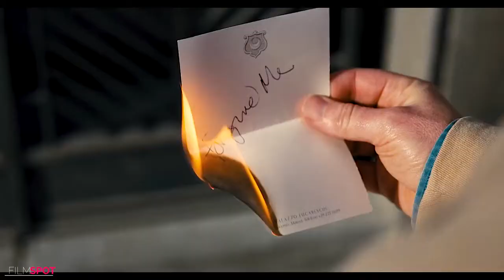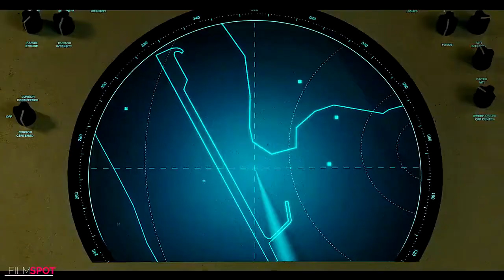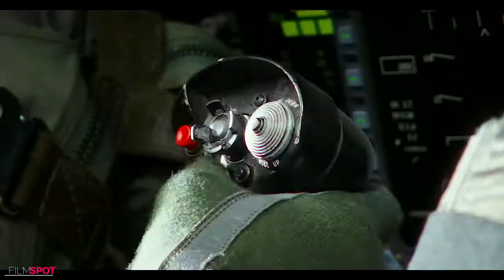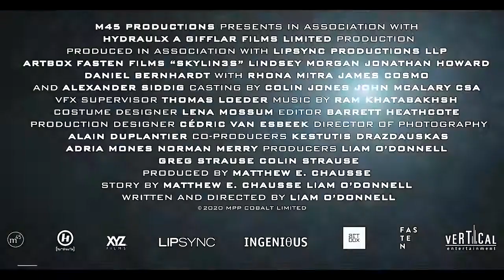BEST UPCOMING ACTION MOVIES 2020 & 2021 Trailers